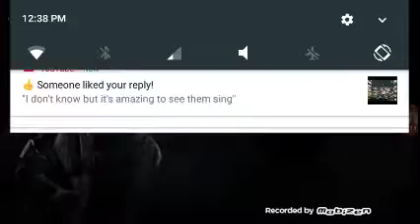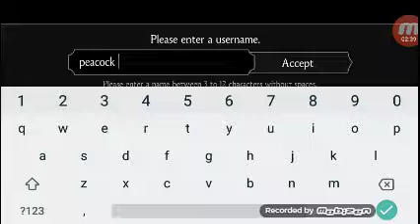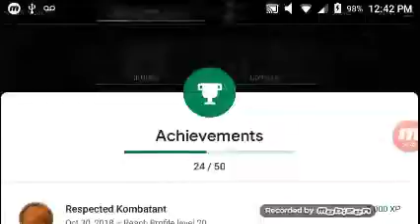Mortal Kombat X mobile version part 1??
Just started playing it again today enjoy